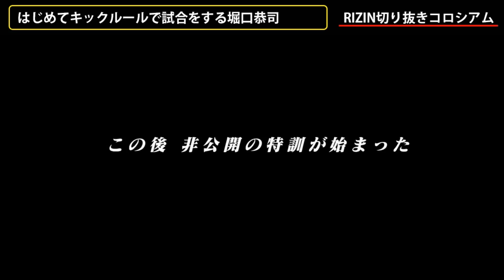はじめてキックルールで試合をする堀口恭司【RIZIN】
RIZIN元動画

当チャンネルは提携の上、投稿者責任でアップロードしております。

↑RIZIN切り抜きコロシアム